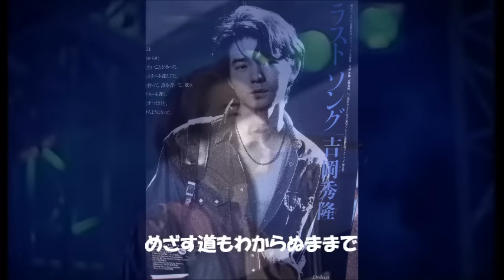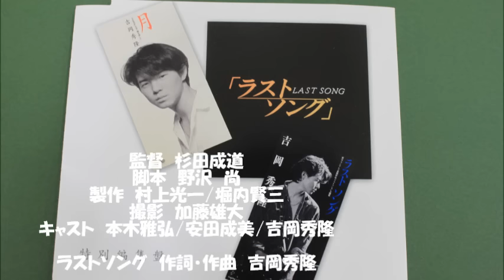ラストソング 吉岡秀隆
1994年　映画　ラストソング
脚本　野沢尚
監督　杉田成道
出演　本木雅弘　吉岡秀隆
うた　ラストソング　作詞・作曲　吉岡秀隆